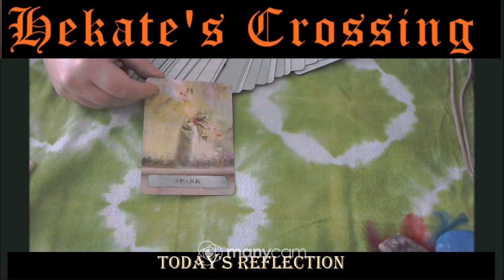Today's Reflection Enchanted Map Oracle